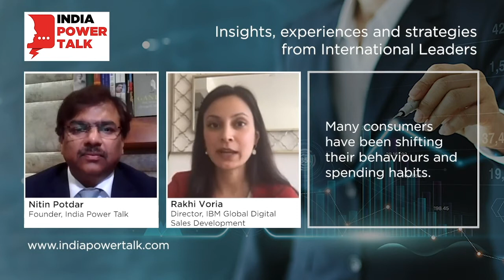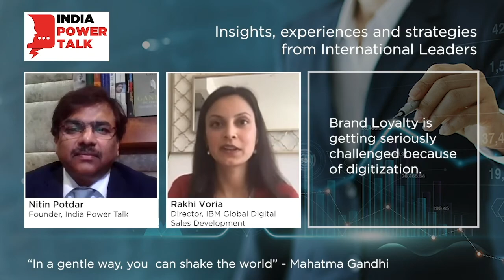What trends are evolving in B2C sales - Rakhi Voria, Director, IBM Global Digital Sales Development